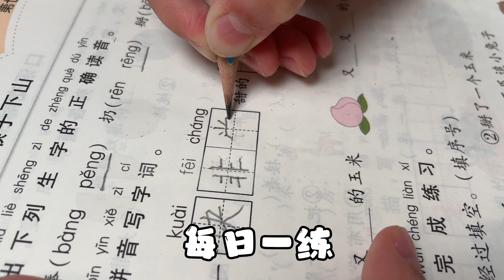揭秘一年级小学生的午间安排，做饭洗碗做作业，最后午休一小时